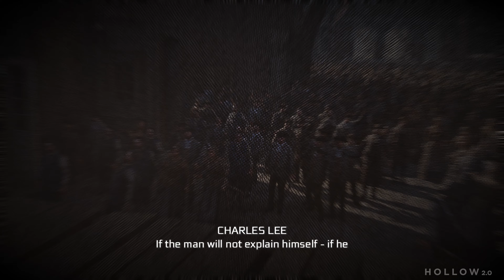ASSASSINS CREED 3 REMASTERED Walkthrough Gameplay Part 7 - (4K 60FPS) - No Commentary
Assassins Creed 3 Remastered Walkthrough Gameplay Full Game Part 7. Assassins Creed 3 full story gameplay from beginning to end. This series will include Assassins Creed 3 Walkthrough which includes all missions, new graphic upgrades to characters, character stories, weapon upgrades, and more

The game follows Haytham Kenway, a British nobleman and high-ranking member of the Templar Order, who is sent to America to establish a strong Templar presence on the continent and find a temple of the First Civilization that predates humanity

6800 SW 40th St Number 282